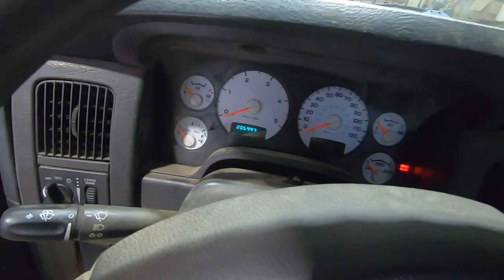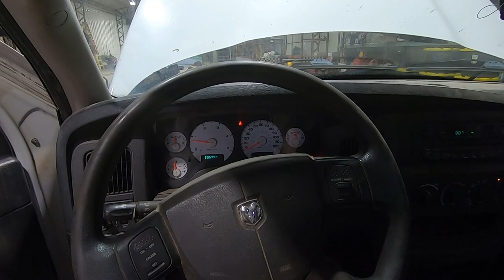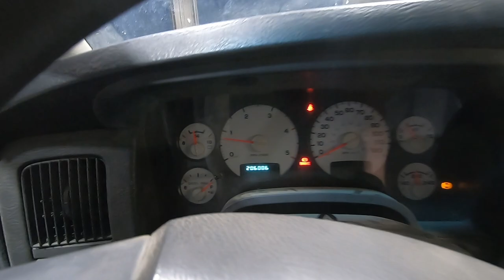Fixing the Tow Pig! My 2005 Dodge Ram Cummins gets a Camshaft Position Sensor Replacement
Follow along as I give you some background information on how I acquired and built this 2005 Dodge Ram 2500 diesel pickup and as we replace the camshaft position sensor on the Cummins diesel engine.

Tools we use:
12V inline fuel pump
1/4NPT to 5/16" hose barb fitting
5/16" rubber fuel line